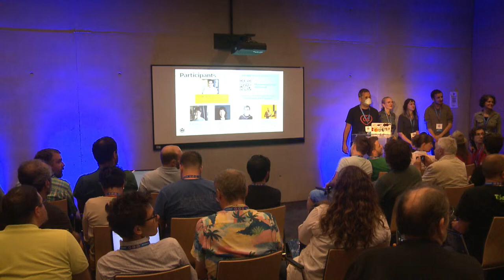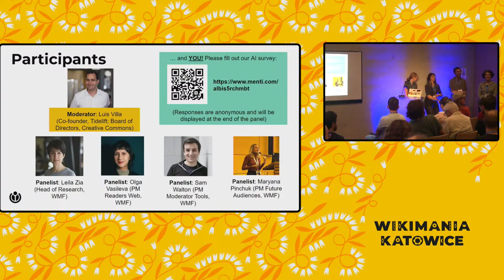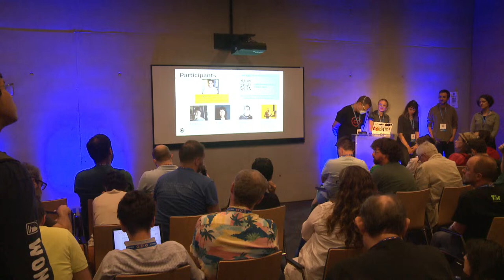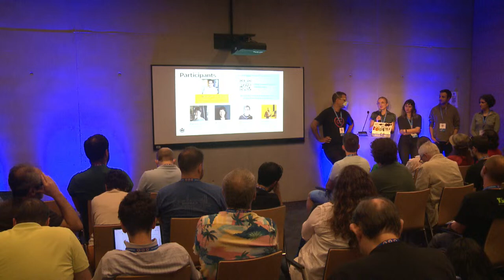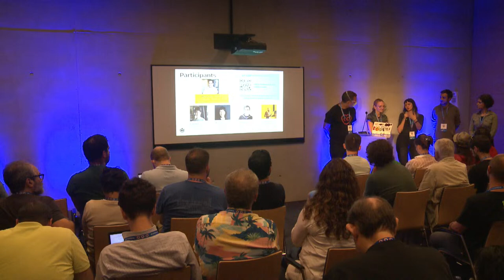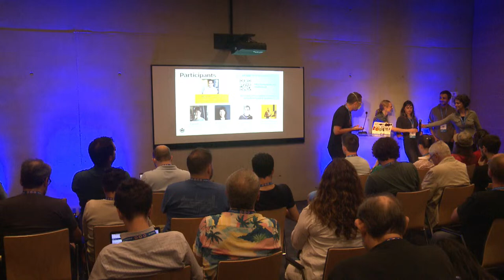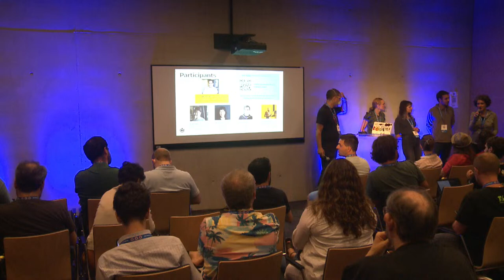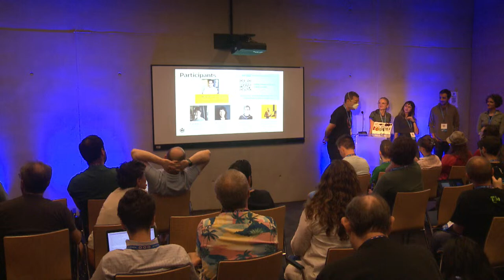Wikimedia Foundation AI activities update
Generative AI continues to bring new opportunities, risks, and open questions to the Wikimedia movement. Learn about the key generative AI activities happening within various departments at the Wikimedia Foundation (including Product & Technology, Legal, and Advancement). Topics covered will include: technical infrastructure, tooling, research and innovation; regulation and advocacy; ethical/sustainable AI considerations.